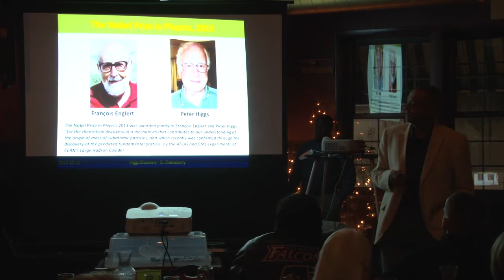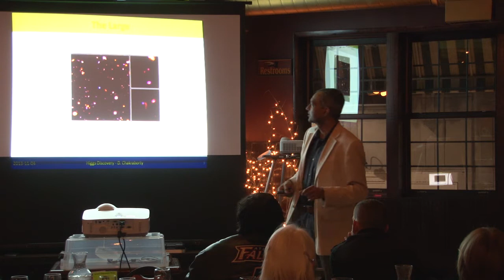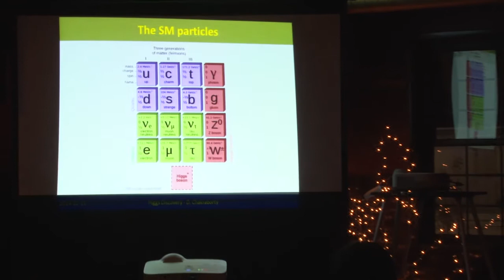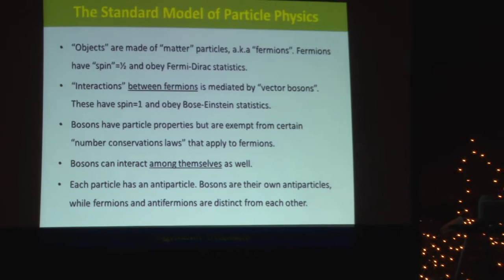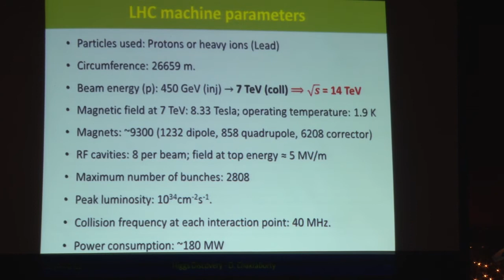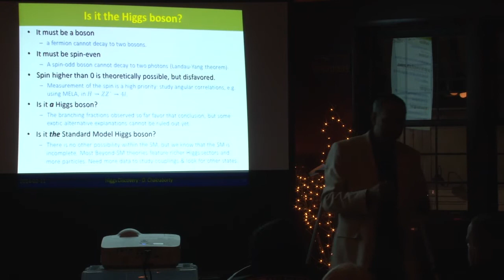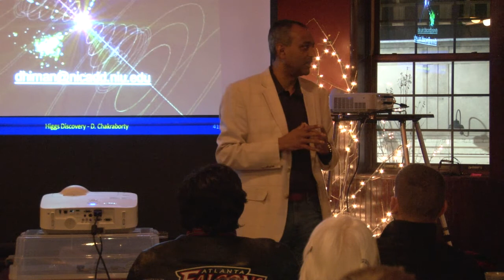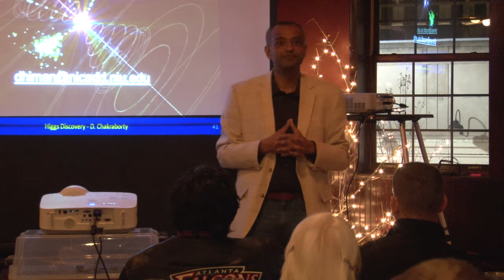NIU STEM Café Series Explores Higgs Boson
NIU physics professor Dhiman Chakraborty discusses the mysterious Higgs boson, which for decades has been widely considered the holy grail of particle physics.

Its detection confirms the existence of the Higgs field, which permeates the universe and gives particles mass. Without the Higgs boson and field, nothing would exist -- no animals, oceans, planets or stars.